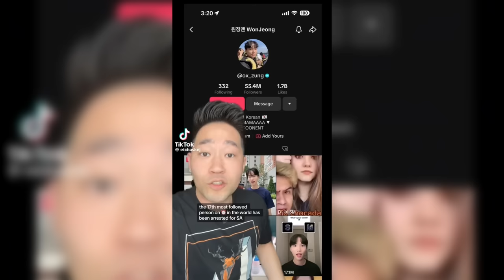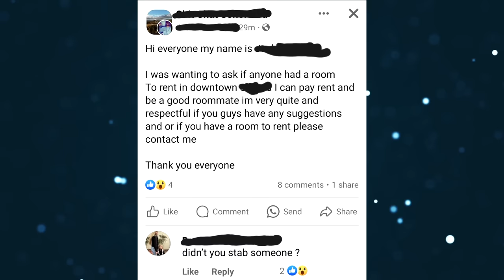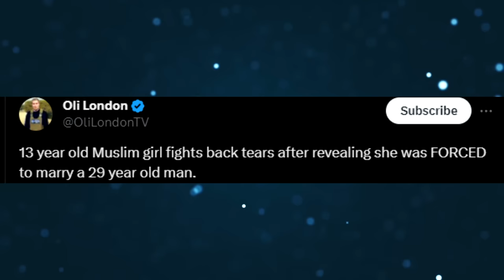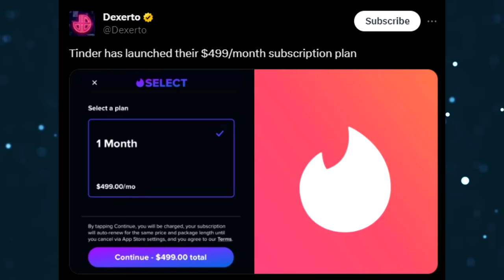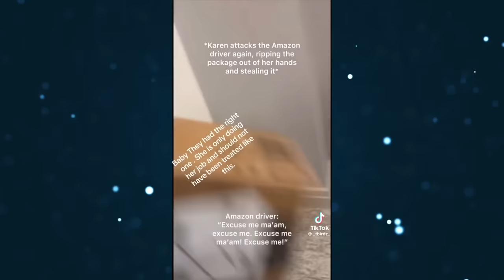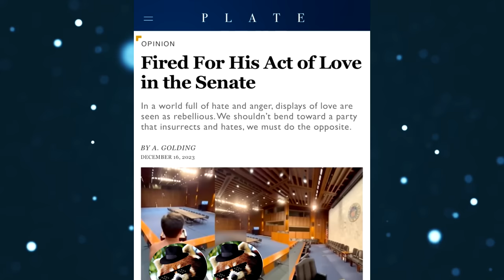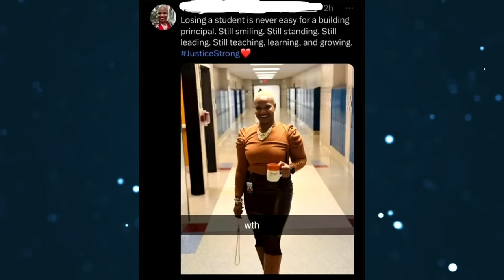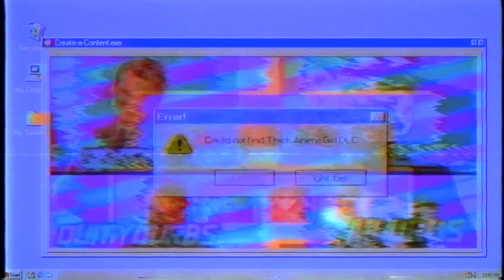r/Iamapieceofsh!t [S2] {27}